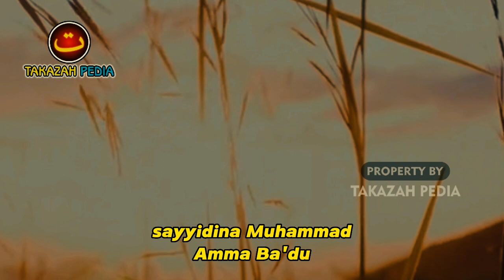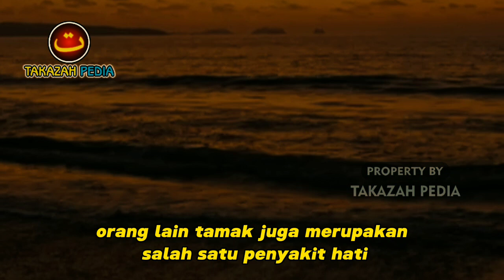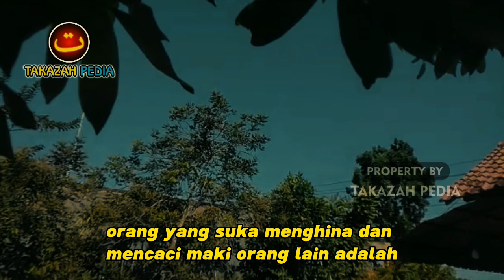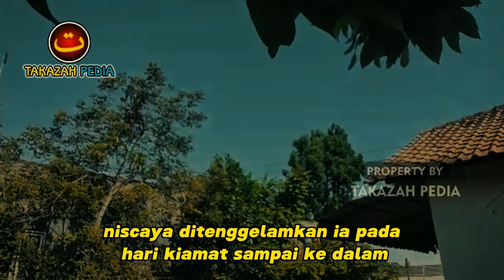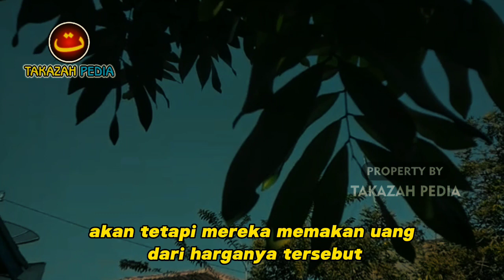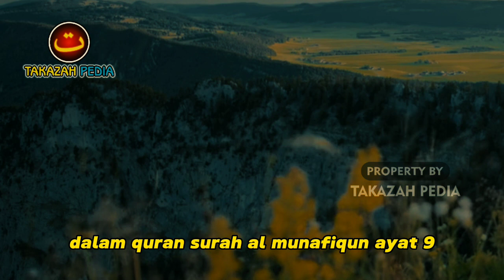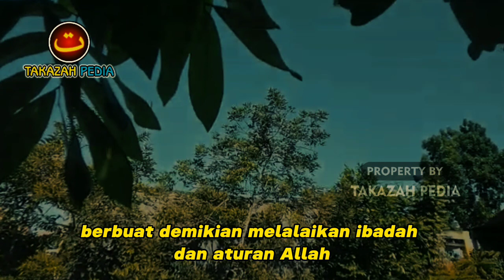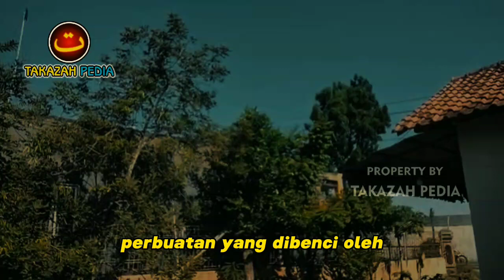INNALILLAHI !! 6 Golongan Orang Ini Yang Paling Dibenci Allah, Hindarilah ...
INNALILLAHI!! 6 Golongan Orang Yang Paling Dibenci Allah, Hindarilah ...

Assalamu'alaikum
Sahabat beriman yang dirahmati oleh Allah.
Sudah menjadi sunnatullah bahwa segala sesuatu dalam kehidupan ini selalu berpasangan. Ada hal yang baik dan ada pula hal buruk yang terjadi.
Bahkan, ada orang-orang yang hidupnya selalu diliputi dengan keberkahan dan kasih sayang Allah, namun di sisi lain ada orang-orang yang selalu hidup dalam kemurkaan dan dibenci Allah.
Kebencian Allah pada dasarnya disebabkan oleh perilaku mereka juga. Lantas siapa saja golongan yang dibenci Allah SWT ?
SILAHKAN SIMAK VIDEO INI HINGGA AKHIR. AGAR PARA SAHABAT TIDAK SALAH FAHAM.
JAZAKUMULLAH KHAIR.